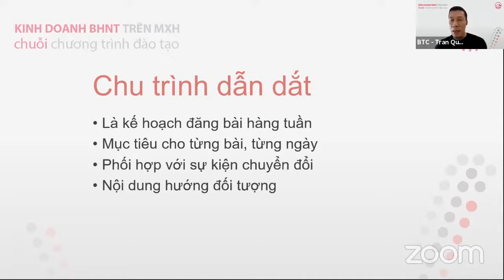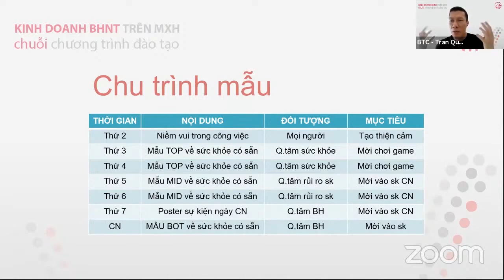Social Selling | CHU TRÌNH DẪN DẮT NỘI DUNG | Short version